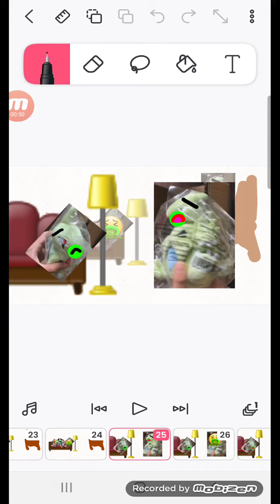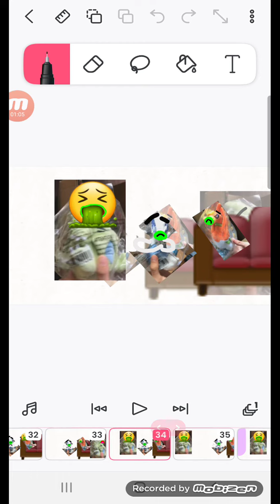Who wants chowder (pokemon edition)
Pokemon Sitting Cuties pictures Used:
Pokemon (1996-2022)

Tyranitar As Peter griffin
Larvitar As Stewie Griffin
Ho-oh As Brian Griffin
Lugia As Chris Griffin
Mew As Lois Griffin